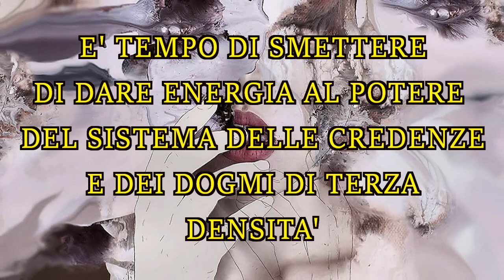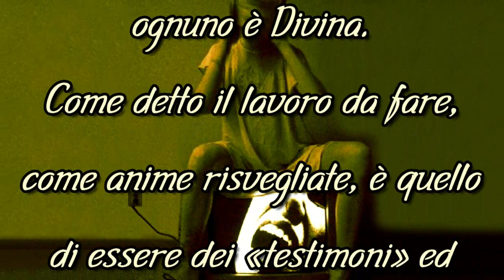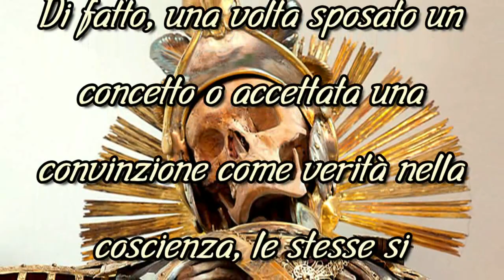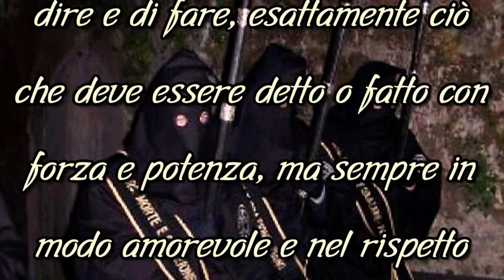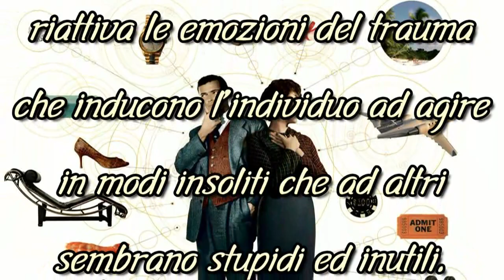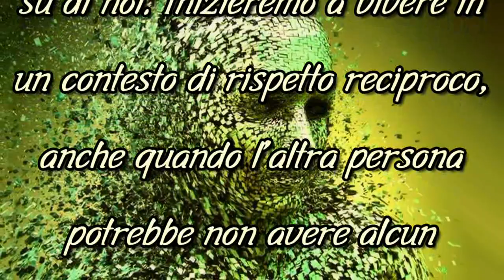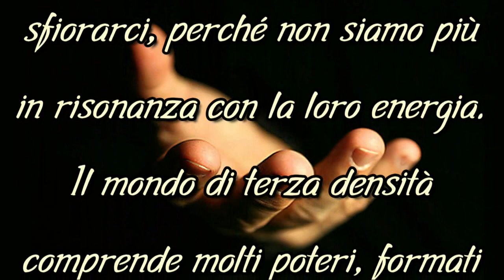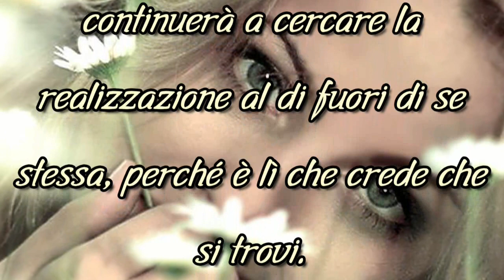E' TEMPO DI SMETTERE DI DARE ENERGIA AL POTERE DEL SISTEMA DELLE CREDENZE E DOGMI DI TERZA DENSITA'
La coscienza del mondo si sta trasformando ed il cambiamento è inevitabile. Ciò che sino ad ora abbiamo accettato come pensieri stereotipati, concetti e convenzioni immutabili nei vari ambiti e settori dell’umana società, cominceranno a dissolversi, aprendosi a nuovi e più elevati livelli di pensiero.
:::::::::::::::::::::::::::::::::::::::::::::::::::::::Omissis::::::::::::::::::::::::::::::::::::::::
Tutti gli elementi visivi, comprese le immagini, sono di dominio pubblico e/o da me personalmente create e realizzate.

Artista fa parte degli audio gratuiti messi a disposizione per l'uso da YouTube, liberi dai diritti di copyright.